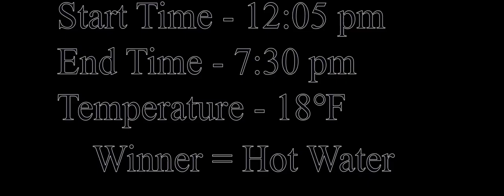Hot Vs Cold Water: Who Wins The Battle Of Freezing?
A timelapse showing a glass of hot water and cold water freezing. Which one freezes first?